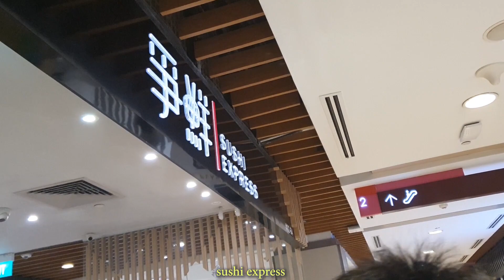UNI VLOG | Sem Break | 🏞 Macritchie Trail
It's summer break now. Holiday Mood ~. Hope u all still enjoy ur holidays well.
There are many routes for u to take, if u are not confident or scared, try those shorter routes. Be careful while u hiking especially ur legs and ankle.
Remember to wear ur mask, try not to lepak.

Hope u all enjoyed it.

U can find me through:
Malaysian student in NTU Singapore